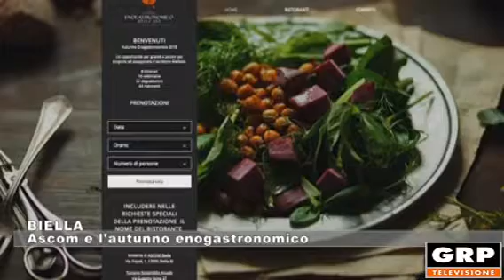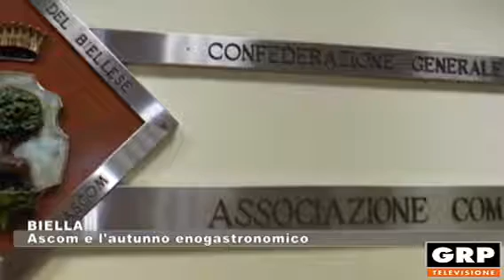BIELLA: Ascom e l'autunno enogastronomico - 16.11.2018 GRP tv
Da sempre Ascom Biella trae gran parte della sua linfa vitale dai suoi associati legati all'enogastronomia, quest'anno torna un evento dal sapore antico, l'autunno enogastronomico un momento di incontro per assaporare i gusti del territorio.